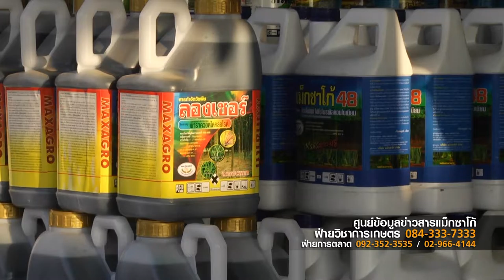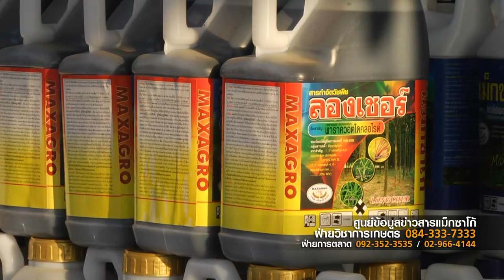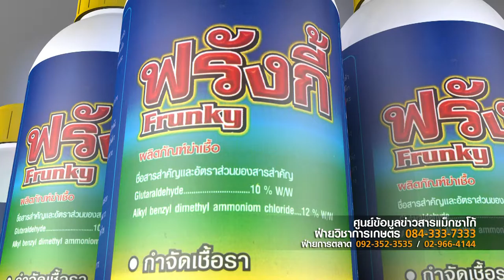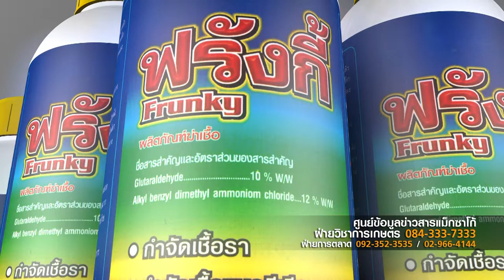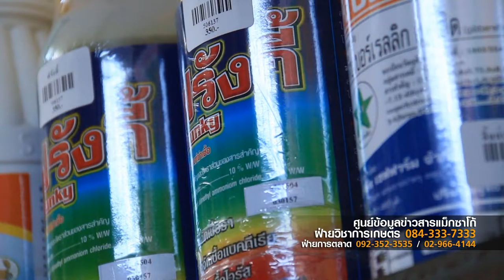นานาสาระกับการเกษตร การปลูกกล้วยเกษตรแม็กซาโก้ B3